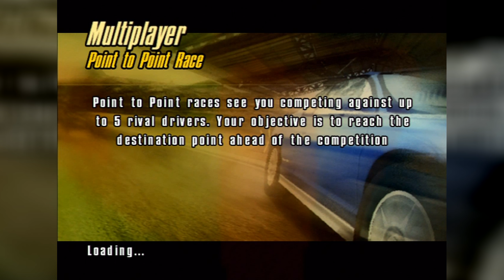Ford vs. Chevy (Xbox) - Online Races XLink Kai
XLink Kai is a program that runs on your PC which allows you to play system link enabled games for Original Xbox, Xbox 360, Xbox One, PS2, PS3, PS4, PSP, PS Vita, Gamecube, and Nintendo Switch online against other players.